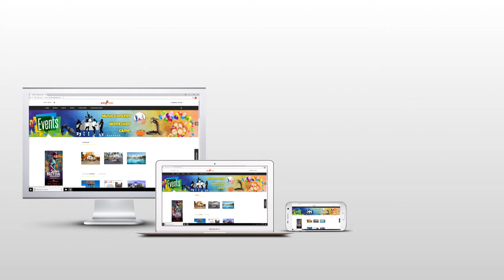Sarkar, METOO - லாம் ஒரு பிரச்சனையா? கரு.பழனியப்பனின் அதிரடி பேச்சு! Karu Pazhaniyappan Speech..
Sarkar METoo - ல்லாம் ஒரு பிரச்சனையா!? Karu Pazhaniyappan Angry speech for rajalakshmi child abuse at Rajavukku Raja Press Meet ..